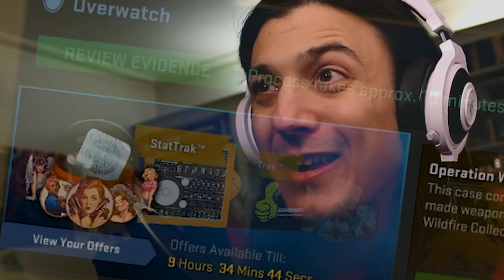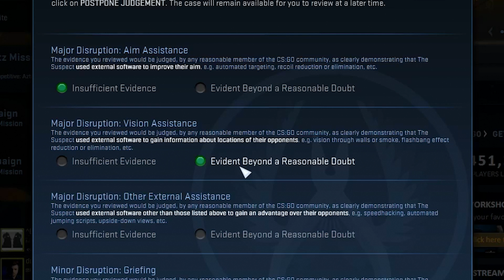CS GO OVERWATCH #8: OBVIOUS HACKER... x3?!? (Funny Moments)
CS GO Overwatch LUCKY NUMBER 8, and can we find 3 obvious hacker mandem this time?!? Tune in, and find out if this gameplay session of policing CSGO competitive is riddled with hackers, funny moments, and some cheeky tips for helping you!